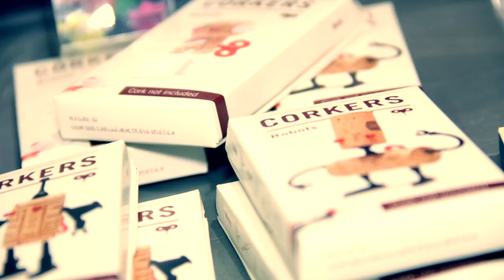Fran Larrañaga en Isolee para magazinespain.com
Fran nos presenta las tiendas Isolee en Madrid.
De la mano de Alex hace un recorrido por las diferentes secciones de estas originales tiendas.